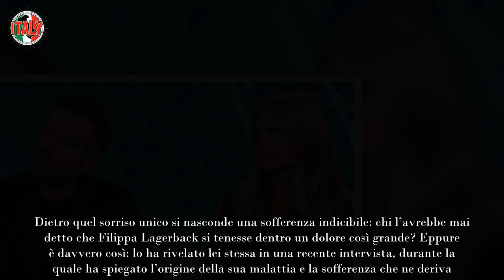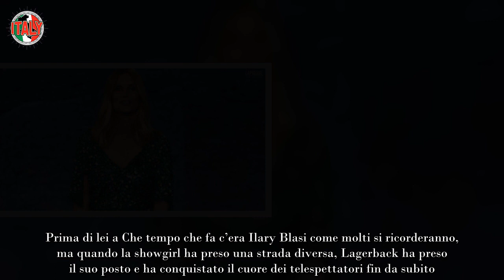Filippa Lagerback “Non mi dà pace”, il dramma della malattia Nasconde la sofferenza ogni giorno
Dietro quel sorriso unico si nasconde una sofferenza indicibile: chi l’avrebbe mai detto che Filippa Lagerback si tenesse dentro un dolore così grande? Eppure è davvero così: lo ha rivelato lei stessa in una recente intervista, durante la quale ha spiegato l’origine della sua malattia e la sofferenza che ne deriva.

Prima di lei a Che tempo che fa c’era Ilary Blasi come molti si ricorderanno, ma quando la showgirl ha preso una strada diversa, Lagerback ha preso il suo posto e ha conquistato il cuore dei telespettatori fin da subito. La sua carriera è iniziata come modella, poi è diventata nota prendendo parte allo spot pubblicitario della Peroni del 1993. Per tanti anni ha presentato il Circo Massimo su Rai3.